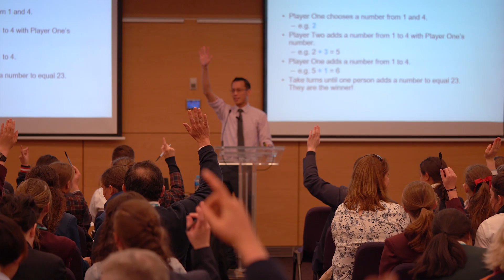CQC2T Open Day, 9 August 2018, UNSW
On 9 August 2018, Michelle Simmons, 2018 Australian of the Year and UNSW Scientia Professor of Physics, welcomed students to the Centre for Quantum Computation and Communication Technology (CQC2T).  Inspiring them to ‘open their minds to the possibilities’ that STEM education has to offer, this was the first time over 200 students were able to see, first-hand, the research centre’s cutting edge technology, by meeting the team of scientists leading the race to build a quantum computer in silicon.